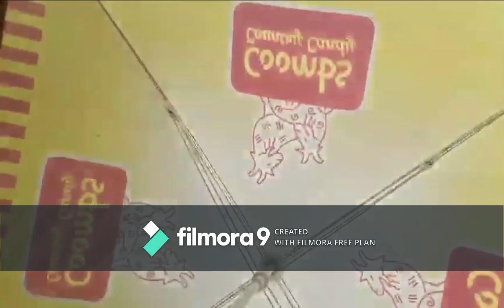Tofino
On July 15th, the three of us took a three hour road trip to interview Carol, aunt of Lisa Marie Young who has been missing since June 30th, 2002. On the trip home, we decided to start a vlog for the unfortunately rare occasions where we go on road trips.